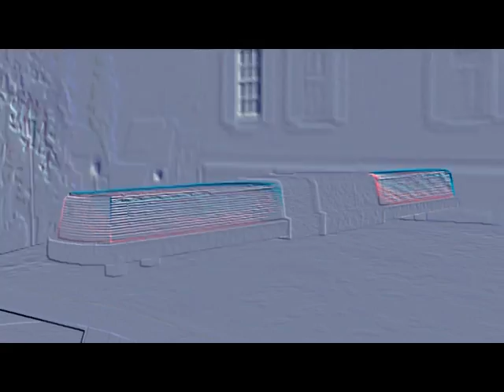Billy Talent's Saint Veronika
This is the first MMV music video for a year. I chose the great "Saint Veronika" by Billy Talent.
This is my personal tribute to this song. I want to show my respect to the band with this interpretation. And if you like this video: please go and buy the record. It is great ;)